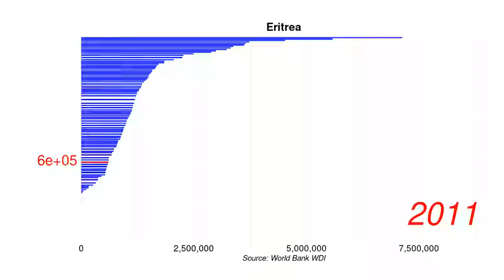Eritrea Net official flows from UN agencies, WHO current US$ position by year